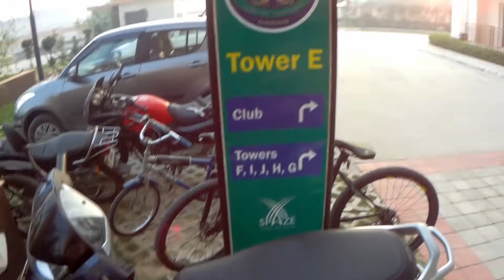Faith and Patience - David and Life